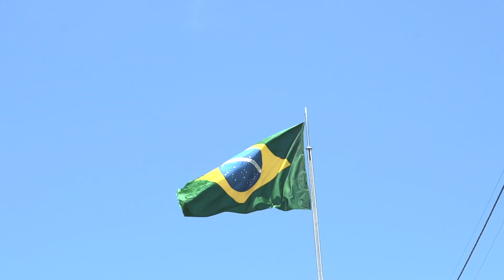Milhares de clientes procuram o Moda Center em busca de roupas a preços de fábrica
Até o dia 30 de dezembro, as feiras no Moda Center Santa Cruz, maior centro atacadista de confecções do país, acontecem aos domingos e segundas, das 6h às 18h. Venha aproveitar o melhor da moda!